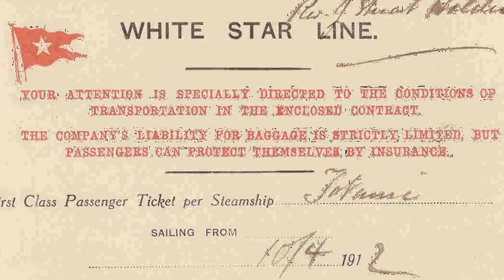Elegy for Millvina Dean - Titanic 2012 Anniversary Titanic 3D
Elegy for Millvina Dean - Titanic Pride of the White Star Tribute.